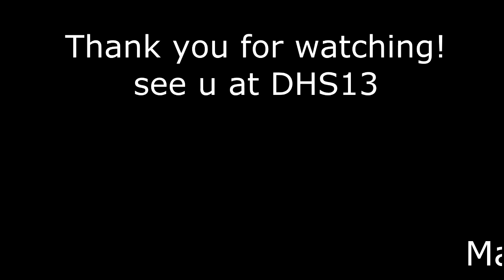Dreamhack Winter 2012 recap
My dhw12 experience.

Thank you DH crew for giving us an epic event.